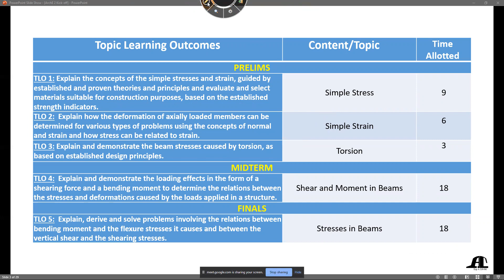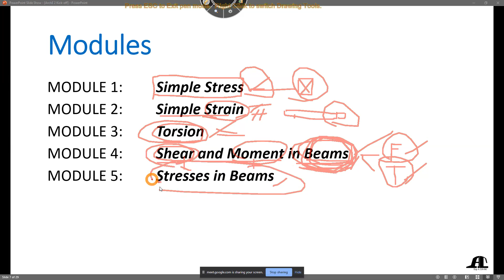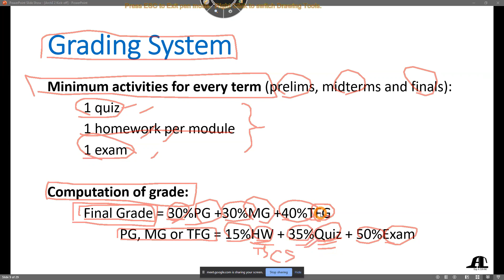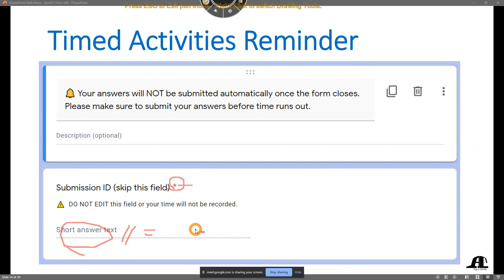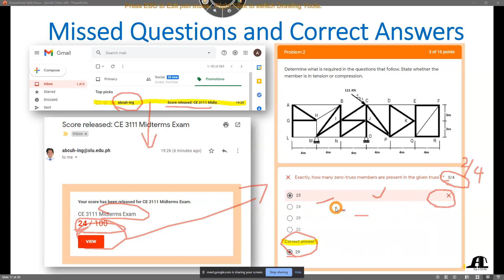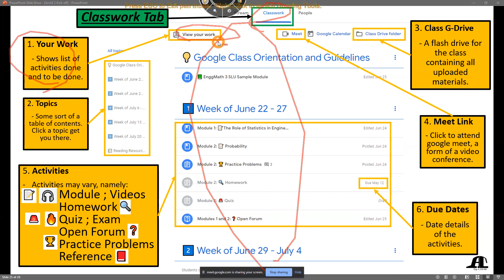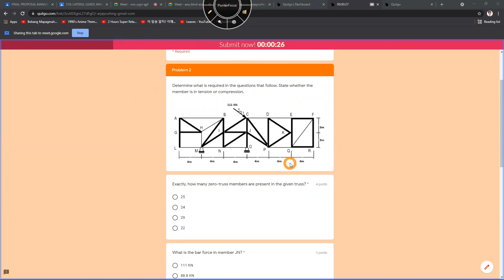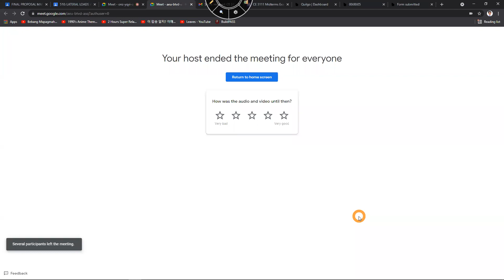ArchE 2 Kick-off Orientation (11:30 - 12:30 MWF)